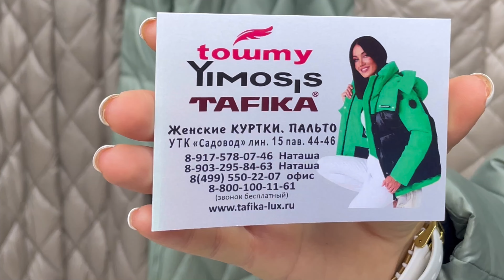TAFIKA✨КУРКИ и ПАЛЬТО ЛЮКС😍ОСЕНЬ-ЗИМА 2023🚀с 42 до 58👋САДОВОД. МОСКВА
💥Москва. ТК Садовод, линия 15, пав. 44-46